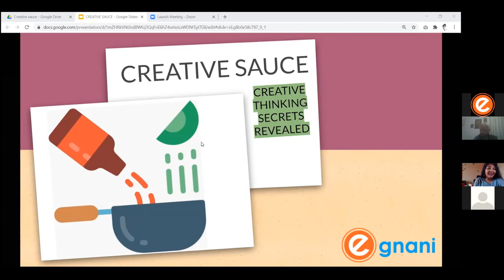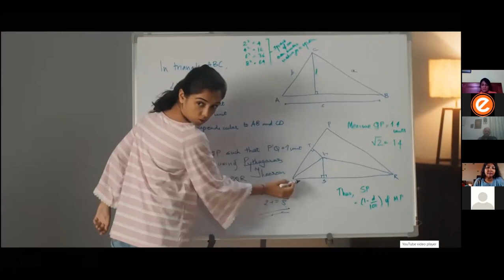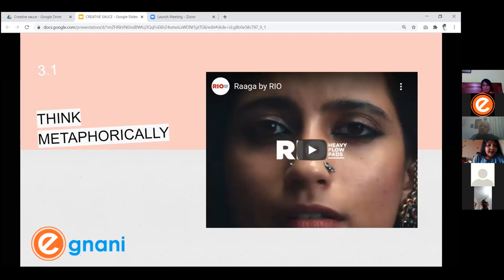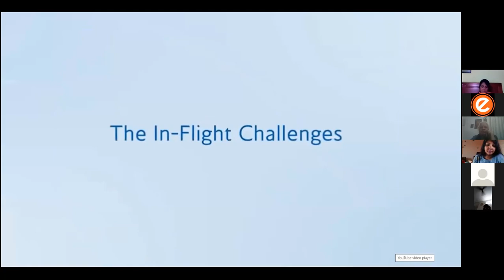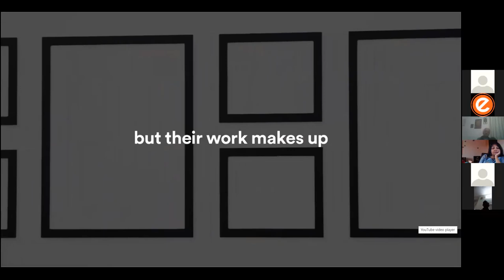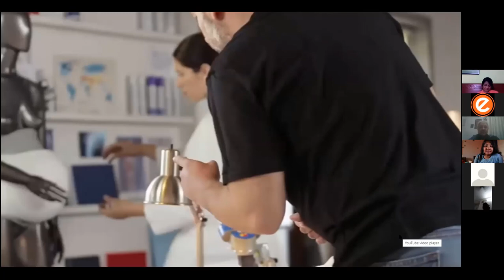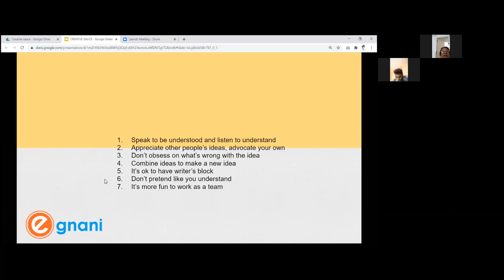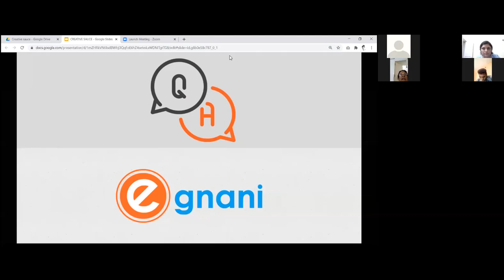Creative Thinking Secrets Revealed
This video is presented to you by Egnani in collaboration with Madhumathi Ravi (Copywriter & Creative Director).

Madhumathi Ravi  is the face behind many award-winning ad campaigns. If you are hungry for creative ideas, then, this video is a must watch for you. This video will help professionals working in creative industries such as advertising, social media, film, writing, and, designing to name a few.